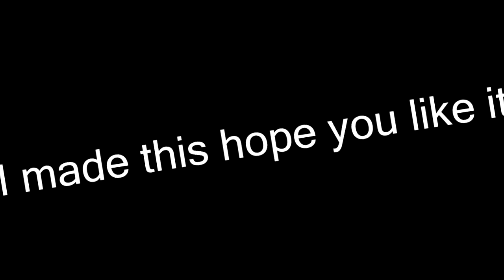I made this beat hope you like it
hello i am back from the dead